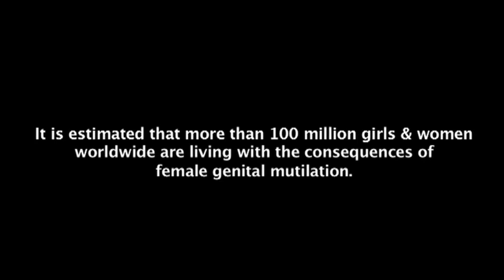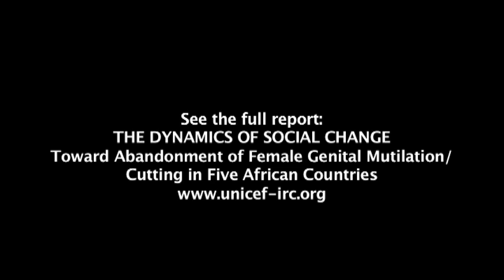Female Genital Mutilation / Cutting: a UNICEF Innocenti documentary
Victims of Female Genital Mutilation / Cutting (FGM/C), and activists, share their insights and personal stories from Africa and Europe. Together they make a compelling case for the abandonment of FGM/C. This UNICEF Innocenti Research Centre documentary is in support of the Innocenti report, "The Dynamics of Social Change. Towards the abandonment of Female Gential Mutilation/Cutting in five African countries".